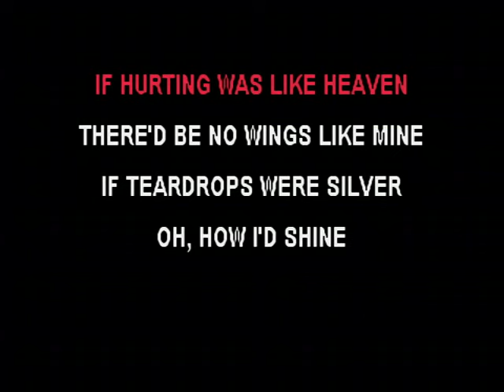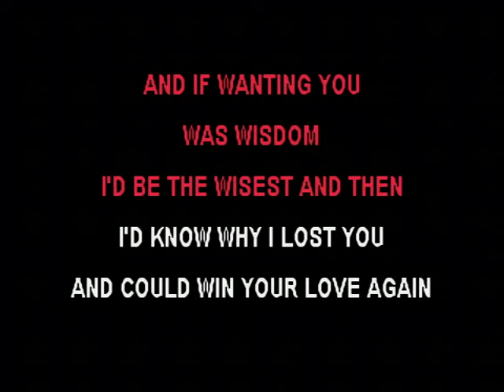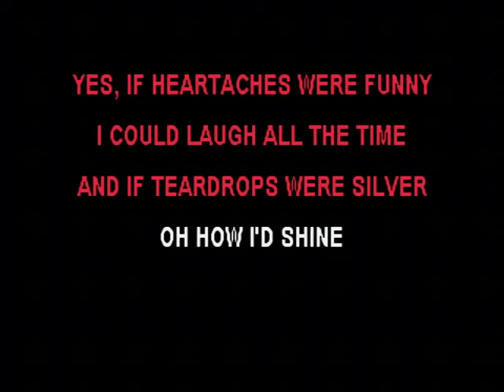If Teardrops Were Silver - Jean Shepard